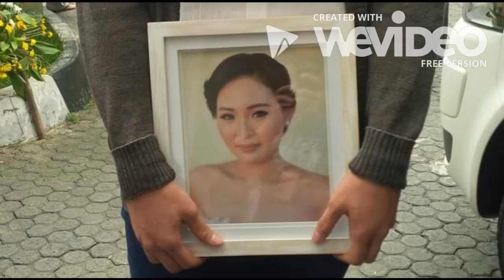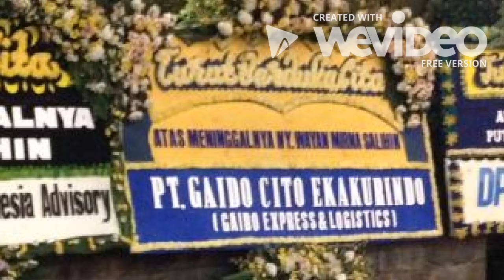Masya Allah !!! Kisah Cinta Paling Mengharukan_In Memorian Mirna Salihin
Cover Music :
The Mars, Band Indie Asal Weleri - Kendal.
Alm. Mirna Salihin adalah sosok seorang wanita muda yang juga pengantin baru Wayan Mirna Salihin meninggal dunia usai minum es kopi ala Vietnam di  Oliver Cafe, West Mall Grand Indonesia Shopping Town, Jakarta Pusat pada Rabu 6 Januari 2016 lalu. Berdasarkan hasil otopsi, ditemukan zat sianida yang diduga menewaskan wanita cantik berwajah oriental ini.
Tim Subdit Kejahatan dan Kekerasan (Jatanras) Direktorat Reserse Kriminal Umum (Ditreskrimum) Polda Metro Jaya melakukan prarekonstruksi atas kasus tewasnya Wayan Mirna Salihin (27) usai meneguk kopi di Oliver Cafe bersama kedua orang temannya. Dari hasil autopsi, polisi menemukan zat diduga racun sianida di lambung Mirna.
Kepala Bidang Kedokteran dan Kesehatan (Kabid Dokkes) Polda Metro Jaya Kombes Pol Musyafak mengatakan, jika benar ada kandungan sianida di tubuh Mirna, besar kemungkinan ada orang sengaja menaruhnya untuk tujuan membahayakan nyawa Mirna.
Keluarga mengenal sosok Mirna sebagai anak yang baik, dan ulet. Bahkan, keluarga tak memiliki firasat apapun atas kepergian Mirna untuk selama-lamanya tersebut. Hingga sampai Saat ini Kasus Kematianya masih menjadi misteri.